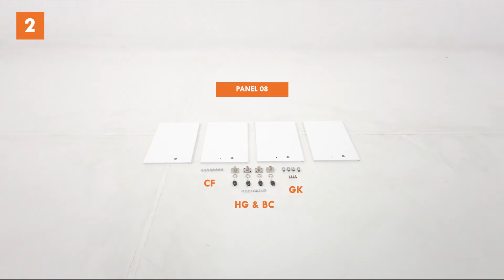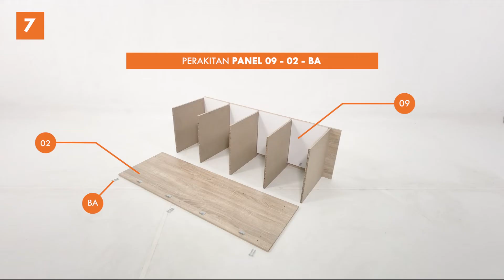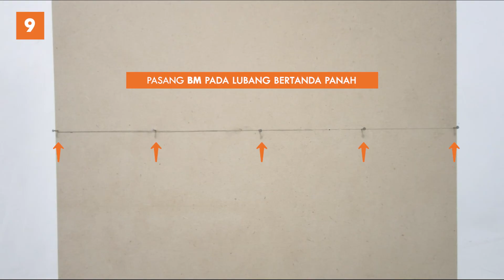TUTORIAL PERAKITAN GENIO LSG 4 | RAK PINTU 4 SUSUN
Cara merakit GENIO LSG 4 dan dianjurkan mengikuti tahap perakitan sesuai buku petunjuk.

Rak GENIO LSG 4 merupakan lemari susun 4 tingkat yang dapat dijadikan tempat penyimpanan serbaguna. Dengan desain yang minimalis membuat rak cocok ditempatkan di seluruh ruangan rumah Anda.

Dengan rak GENIO LSG 4, kamu dapat mengorganisir barang-barang atau memajang segala dekorasi dan pernak-pernik rumah.

Cek Cubic Home and Living di marketplace kesayangan Anda